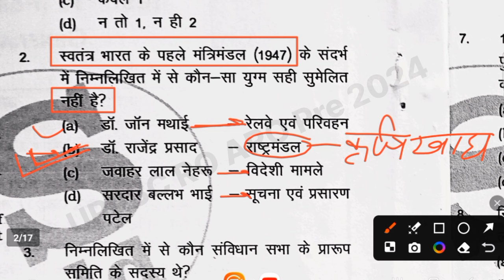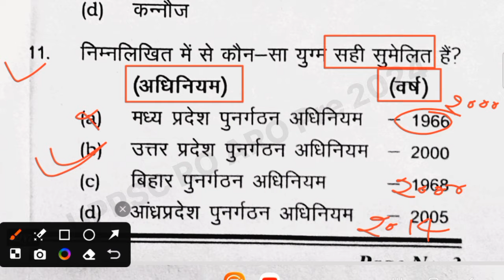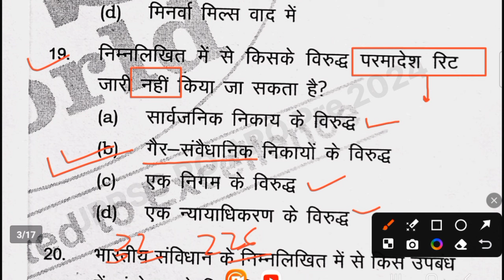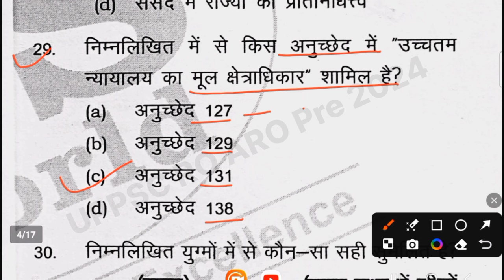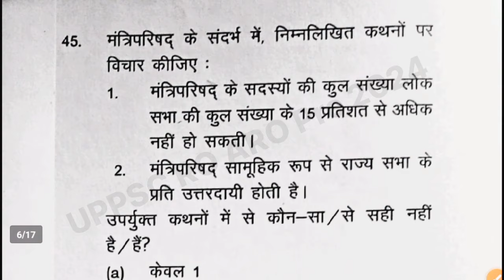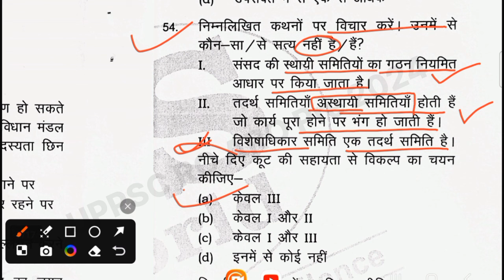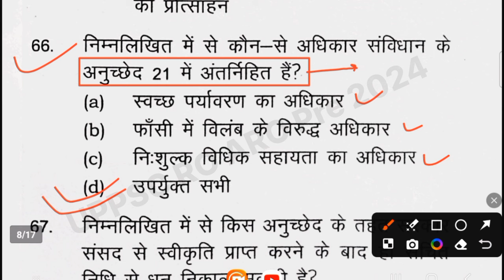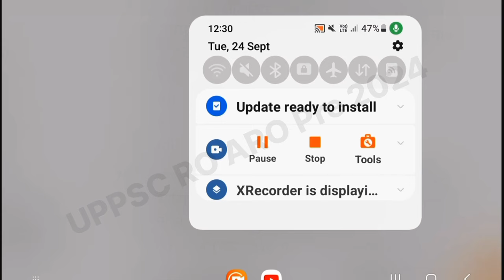Indian Polity: UPPSC RO/ARO (Pre)Test Series 2024 (GS World)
Content Copyright - GS World Balaji learnig Zone

Thanks 🙏🙏
    🇮🇳🇮🇳🇮🇳जय हिन्द 🇮🇳🇮🇳🇮🇳